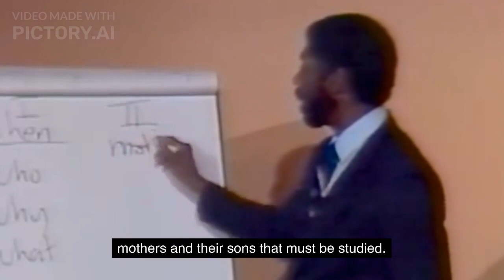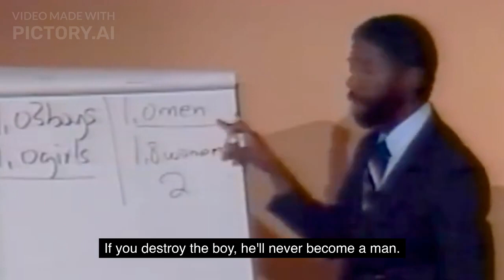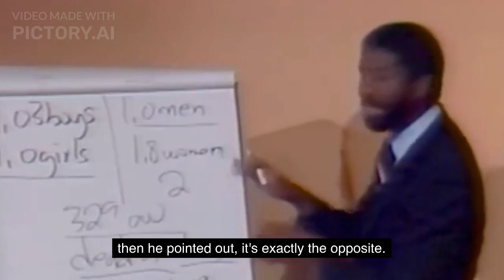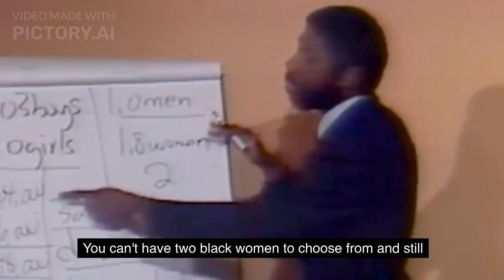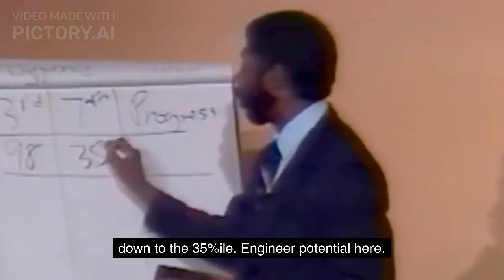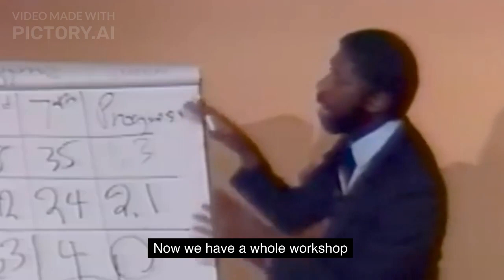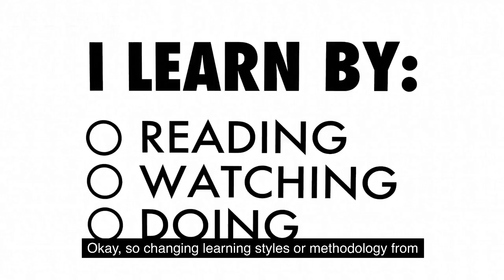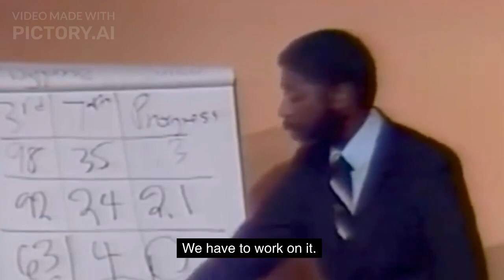Issues raising our BLACK BOYS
Turn on reminders for the channel so you don't miss NEW UPLOADS!!!

This channel is for black love and relationships. Interviews from Sharhrazard Ali, Dr Umar Johnson, Kevin Samuels and other content creators on youtube. We will @ and credit other creators interviews from youtube.

Black Fathers Initiative of Cleveland is a Non-profit organization that aims to help our communities grow from within by giving back to the communities we were raised in by providing mentorship to our younger generation through educational programs.
Underprivileged youths have less money and fewer possessions and opportunities than other people in their society.

Things You Need To know As An Independent Artist

Jamal and Lillies Sweet Adventure

Women Just Want some D

5 Tips for black women from Black men for online dating

Welcome to the Metaverse

//CAMERA GEAR USED:
○ My camera
○ Vlogging lens
○ Podcast Microphone
○ Boom Microphone
○ SD card
○ Vlogging tripod